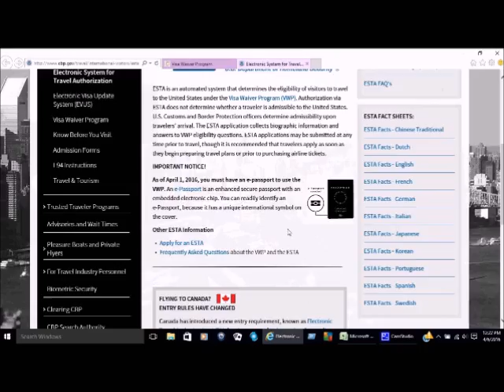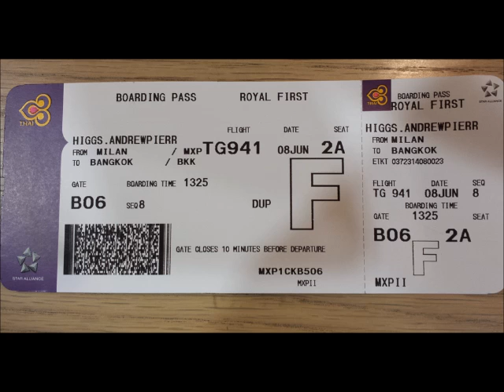دخول أمريكا بدون تأشيرة - برنامج الإعفاء من التأشيرة | The Visa Waiver program 2022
نود في هذا الفيديو إلقاء الضوء حول برنامج الإعفاء من التاشيرة لدخول الولايات المتحدة الأمريكية .
من هم الدول المعفيون ؟ وماهي الشروط.

اختبار الجنسية الأمريكية-إمتحان القراءة writing Test